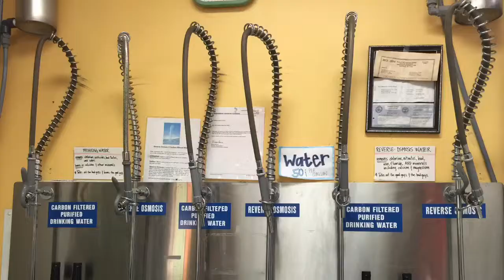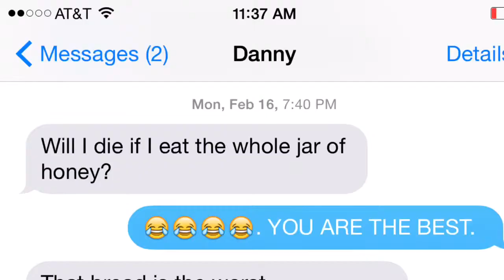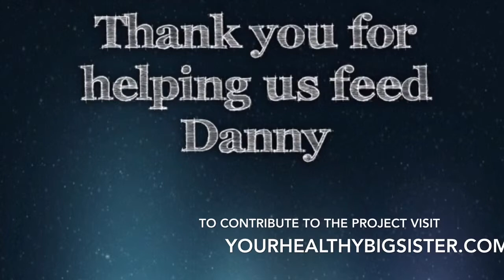Sneek Peeks- Feeding Danny: Settling In/ Pt. 1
Part 1 of behind the scenes footage from the Feeding Danny Project.